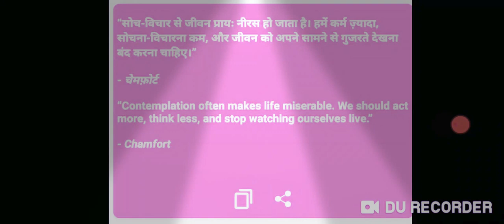“सोच-विचार से जीवन प्रायः नीरस हो जाता है। हमें कर्म ज़्यादा, सोचना-विचारना कम, और जीवन को अपने सामने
“सोच-विचार से जीवन प्रायः नीरस हो जाता है। हमें कर्म ज़्यादा, सोचना-विचारना कम, और जीवन को अपने सामने से गुजरते देखना बंद करना चाहिए।”

‐ चेमफ़ोर्ट

“Contemplation often makes life miserable. We should act more, think less, and stop watching ourselves live.”

‐ Chamfort